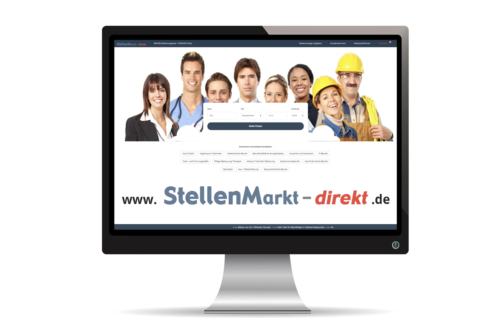Zahntechniker in Dortmund, gesucht:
Wir sind ein junges Team in Do-Mitte und suchen

Zahntechniker (m/w/d)

für den Bereich Keramik und Komposite Verblendungen.

Zahntechniker (m/w/d)

für Kronen – und Brückentechnik.

Bei uns können Sie Ihre Kreativität und Leidenschaft und ihr Gefühl für ästhetische Zahngestaltung einbringen.

Wir bieten langfristige Anstellung, sind immer offen für Weiterbildungen, haben flexible Arbeitszeiten und eine angenehme offene Arbeitsatmosphäre.

Bild: Pixabay